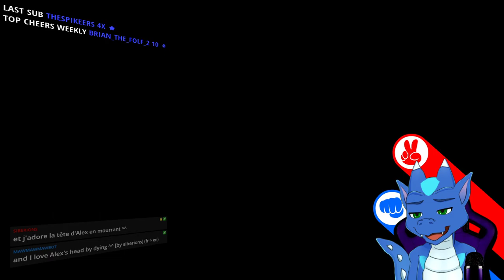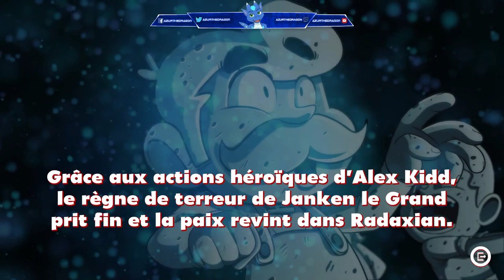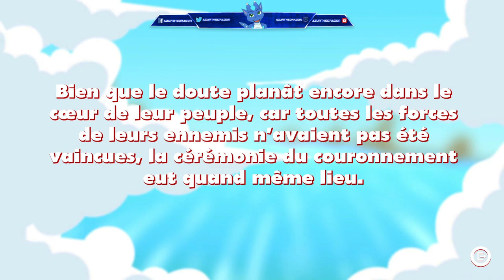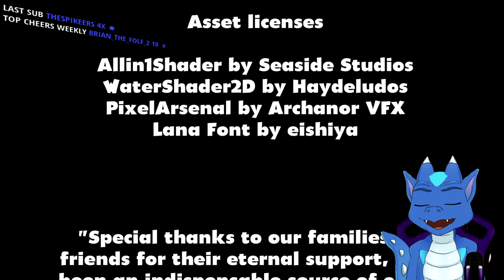ALEX KIDD IN MIRACLE WORLD DX FR - Soluce complète